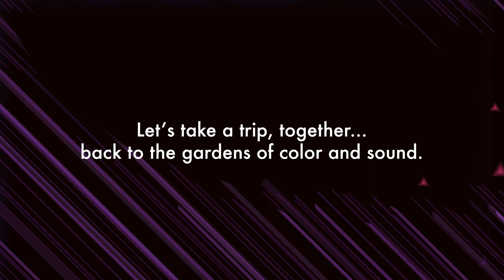PixelJunk Eden 2 - Announce Trailer | PS5 & PS4 Games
Return to the gardens of light and sound in this hypnotic platforming adventure from the award-winning PixelJunk series. PixelJunk Eden 2 is coming to PS5® and PS4® later this year.